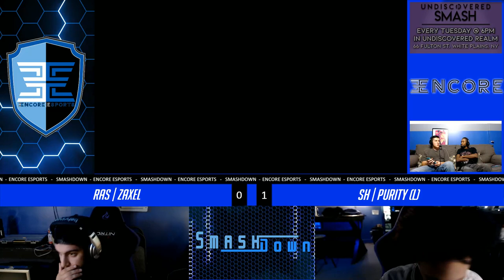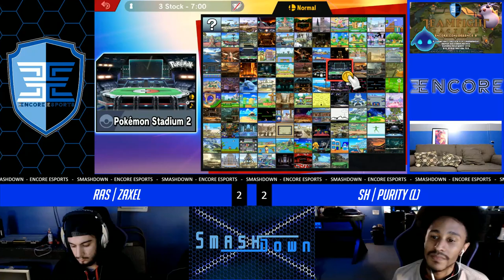SmashDown Ultima Vol. 8 - RAS | Zaxel Vs. SH | Purity - Grand Final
SmashDown Ultima Vol. 8  - RAS | Zaxel (Bowser) Vs. SH | Purity (Bayonetta)  - Winners Bracket - Grand Final